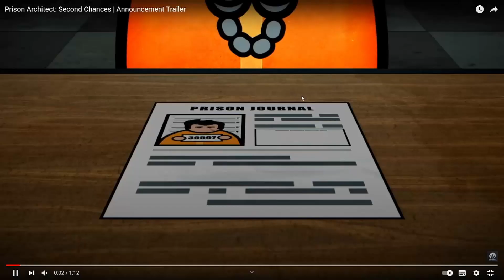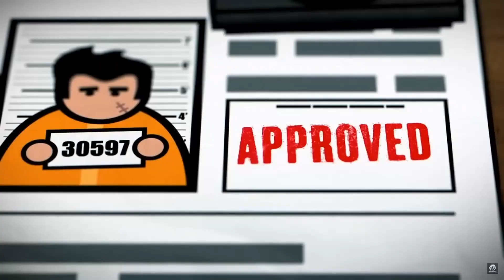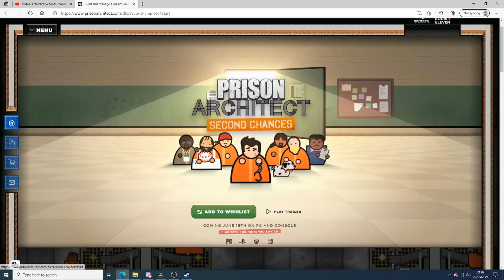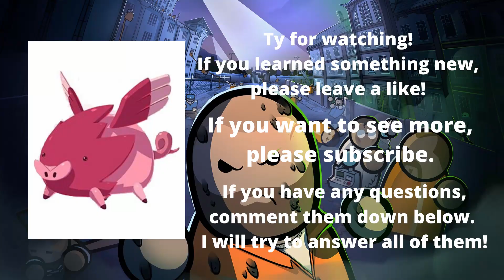EVERYTHING We Know So Far, of Prison Architect Second Chances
Everything we know so for about the new dlc, in pa. Here u see the trailer, and from their website